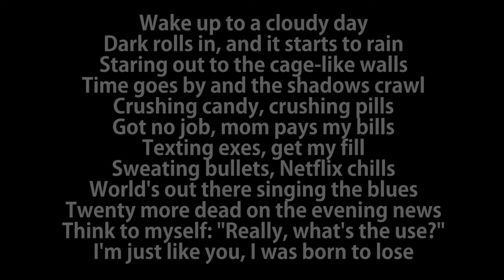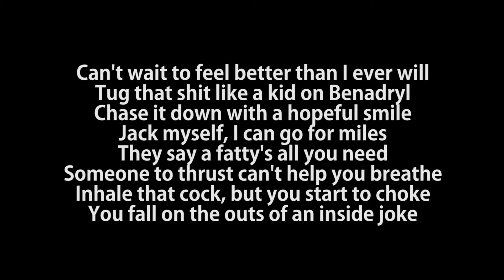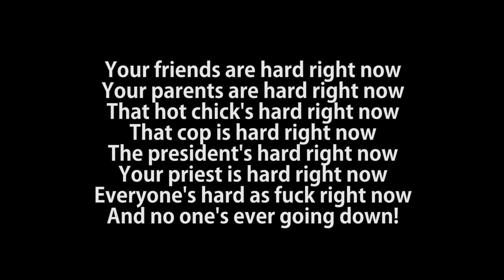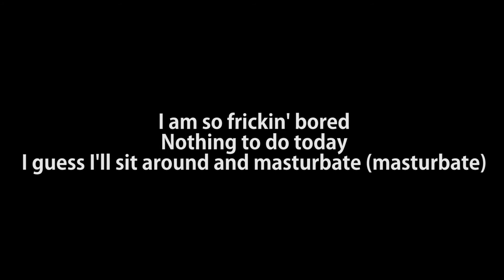Theory of a Deadman - RX | Parody Lyrics Video | "Masturbate"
Video editor: Raffy-Jay Salas.
Lyrics: Sydney666

Like our work? Consider donating for us to push out more Slightly Incorrect videos!